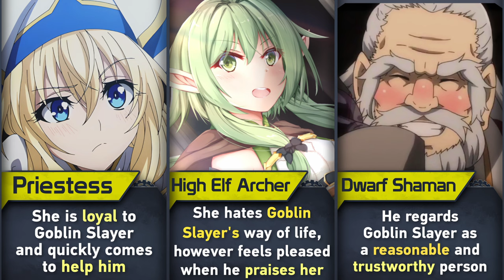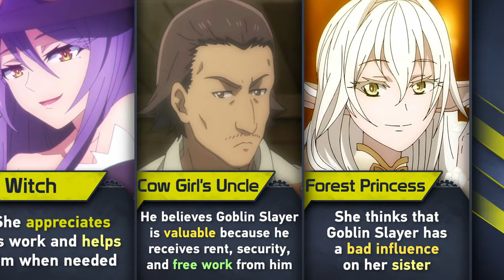What Other Characters Feel About Goblin Slayer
I made video about The Biggest Fears of the characters from Goblin Slayer anime and light novel.

In this video, you will get interesting information about Goblins, Goblin Slayer World, Priestess, Adventurers, High Elf Archer, Dwarf Shaman, goblin slayer and more.

The information presented in this video is based on Goblin Slayer light novel and My own Research on the subject.

Season 2 of Goblin Slayer is ongoing, let's look forward to it.

In a sense, this is a Goblin Slayer lore video, which includes interesting information and details about the  anime.

🔥 Make Sure That If You Enjoy The Content, Like The Video(for the algorithm) And Share It To Your Friends who May Also enjoy this kind of anime content as well.

➤ I personally create each and every single video on this channel. Each video requires excessive research and editing to be appealing, interesting, and 100% accurate. It usually takes me between 9-12 hours to research and prepare a single video. All of my content adds significant value (both educational & entertaining value) to all media (images) used. The content used is transformative in nature and unique, as I always try to create videos that provide interesting and valuable information for my viewers while I abide by YouTube's Community Guidelines and Monetization Policies!